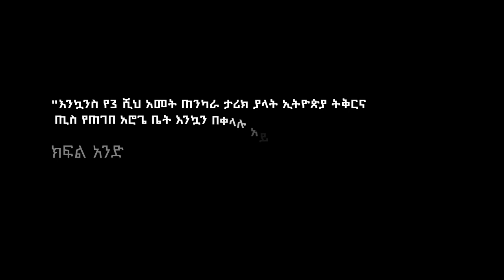"እንኳንስ የ3 ሺህ አመት ጠንካራ ታሪክ ያላት ኢትዮጵያ ትቅርና ጢስ የጠገበ አሮጌ ቤት እንኳን በቀላሉ አይፈርስም!" አለማየሁ ዋሴ (ዶክተር) ክፍል አንድ